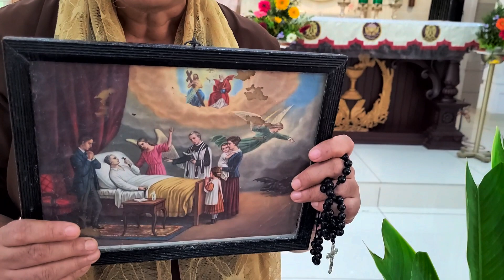കാർമ്മൽറൂഹാ മക്കൾ ക്കുവെണ്ടി പ്രേഷിത-- കൃപ മരിയ റാഫേൽ ( ENGLISH)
SR. DR. CARMEL OFFICIAL വെള്ളിയാഴ്ച ഉച്ചയ്ക്ക് 12 മണിക്ക് അഭിഷേക ഉപവാസ പ്രാർഥന . പേരുകളെഴുത്ക. (LIVE CHAT )ദൈവവചനമാതാവിന്റെ പടം ആവശ്യമുള്ളവർ
പ്രേഷിതൻ ബിജു : വിളിക്കുക .9846069345 കൊറിയർ ചിലവ് ആയച്ചുതരെണ്ടതാണ്.